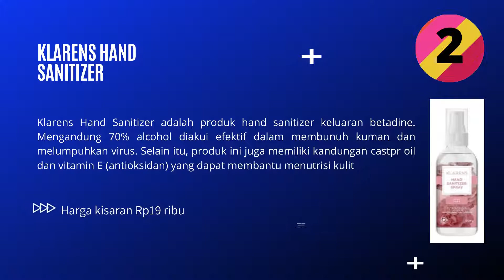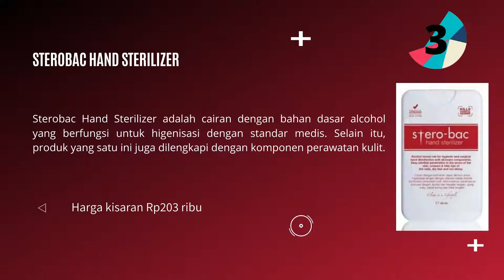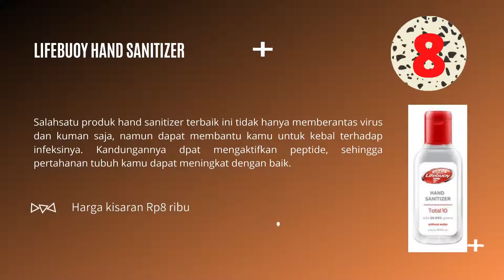10 REKOMENDASI HAND SANITIZER TERBAIK MAMPU BUNUH VIRUS COVID 19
Video ini merekomendasikan 10 hand sanitizer terbaik mampu bunuh virus covid 19.
Jika anda tertarik ingin membeli hand sanitizer via Shopee, saya rekomendasikan pilihlah seller / toko yang sudah berlabel Shopee mall, Star+, dan Star, sebab toko yang sudah berlabel demikian biasanya telah memenuhi beberapa standar seller / toko yang ditentukan oleh Shopee. Silahkan salin / klik link berikut

Bakteri dan kuman bahkan virus yang tersebar dimana-mana, bisa saja dengan mudah menyerang kita. Untuk itu kita harus selalu menjaga kebersihan dimana dan kapan pun kita berada. Salah satu bagian tubuh yang sangat rentan diduduki oleh bakteri dan kuman tersebut adalah tangan. Hal itu dikarenakan tangan adalah bagian tubuh yang paling aktif untuk bersentuhan dengan benda lainnya saat berinteraksi.